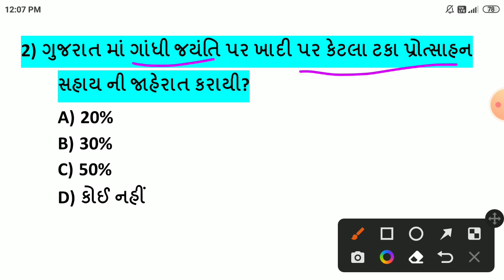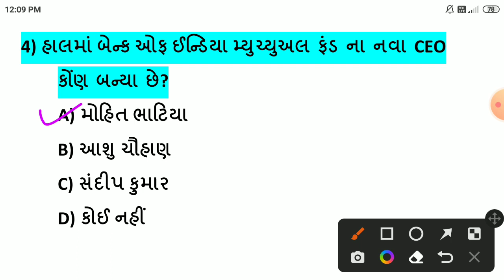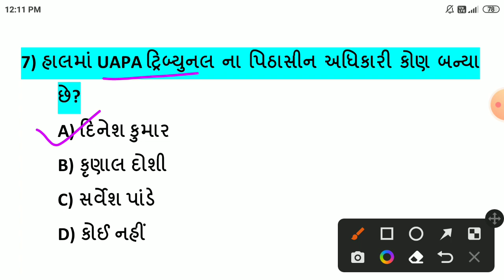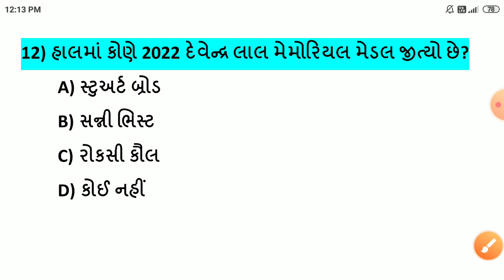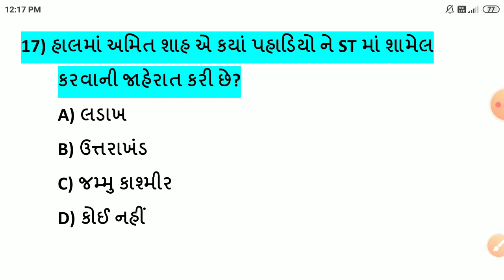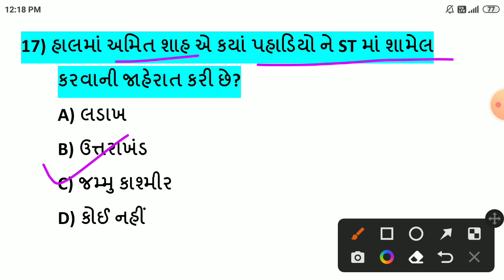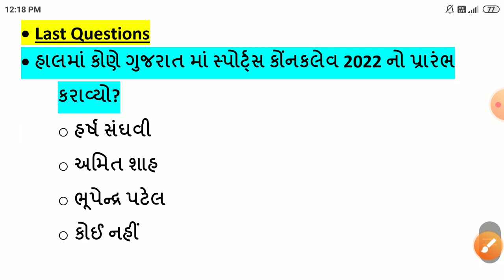08 October 2022 || 08 October 2022 Current Affairs in Gujarati || Daily Current Affairs in Gujarati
-08 ઓકટોબર કરંટ અફેર્સ
-08 October Current Affairs
-08 October Current Affairs in Gujarati
-08 October 2022 Current Affairs in Gujarati